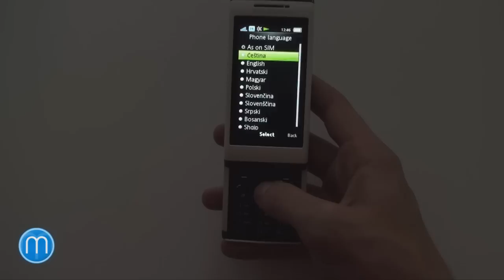Sony Ericsson Aino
Video k připravovanému článku.